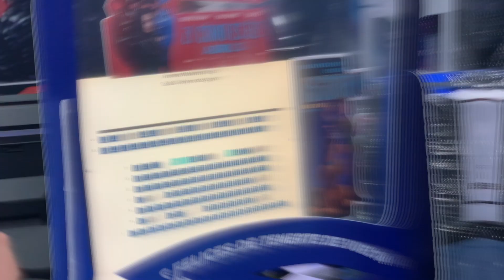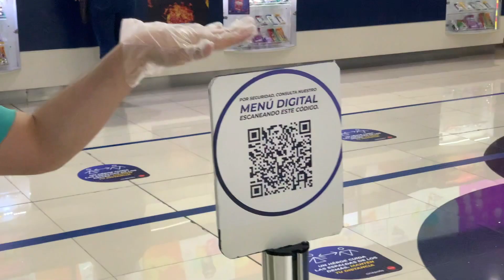VOLVIMOS AL CINE - Ian Plata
VOLVIMOS AL CINE // En este video les cuento mi experiencia de cómo fue la reapertura de cinépolis. ¿A caso me sentí seguro de volver?